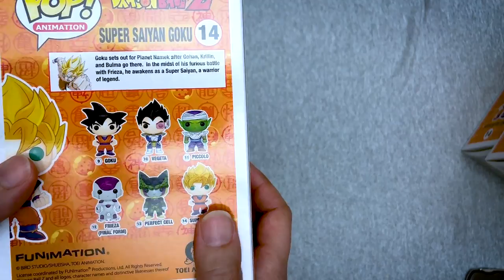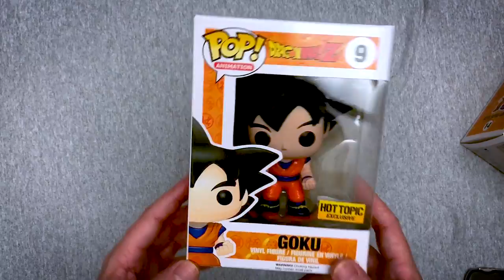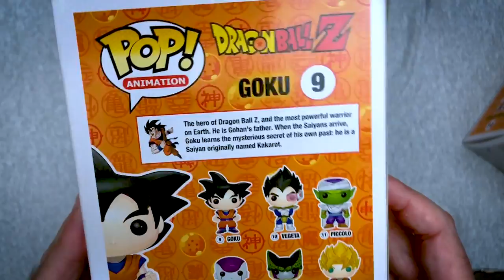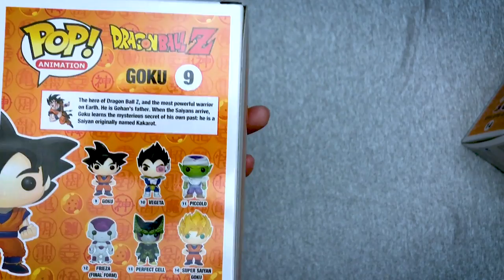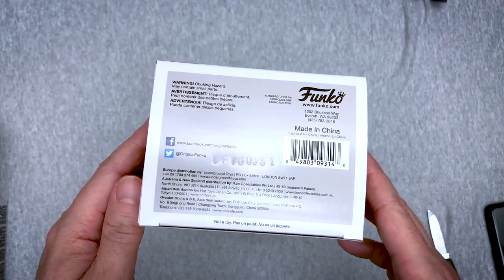UNBOXING! Funko Dragon Ball Z Pop Figures - Goku & Flying Nimbus, Son Goku, Goku, Super Saiyan Goku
In this unboxing and toy review, we take a look at the latest wave of Dragon Ball Super Funko Pop Figures. We check out Goku & Flying Nimbus, Son Goku, Goku, Super Saiyan Goku, Loot Crate Super Saiyan Goku, Super Saiyan God Super Saiyan Goku and have fun doing it! I love everything from Dragon Ball to Dragon Ball Super! Can’t wait to get more stuff!

What about you? What do you think? Do you like these? What else should they make?

HELP MY CHANNEL GROW!

MORE ABOUT ME!

WRITE ME!
The Eric Butts
1588 Leestown Road STE 130-155